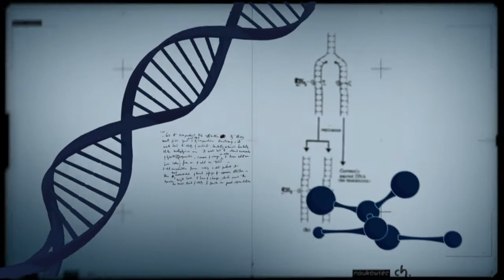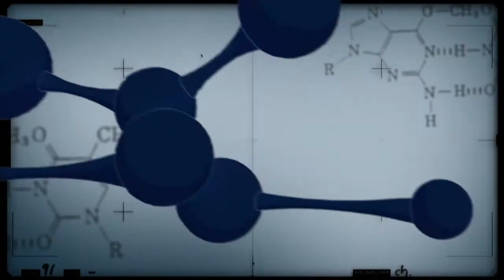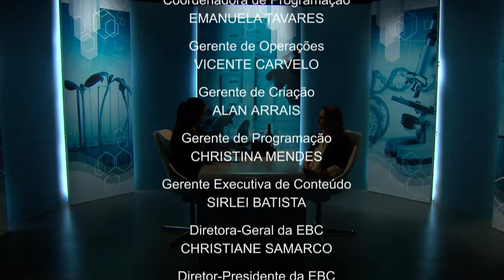Melhoramento da uva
CONEXÃO CIÊNCIA - 01.08.17: No Conexão Ciência você saberá como o melhoramento da uva ajuda na expansão da produção no Brasil, inclusive para a região do semiárido.